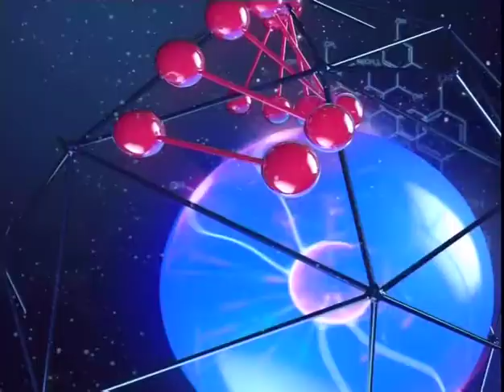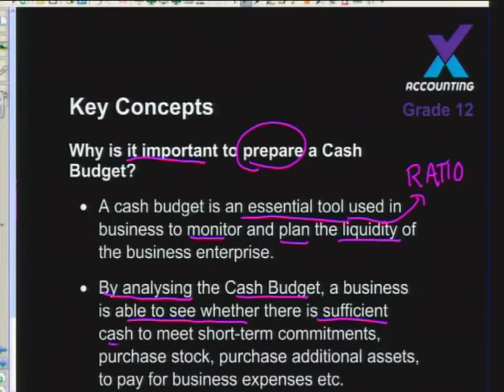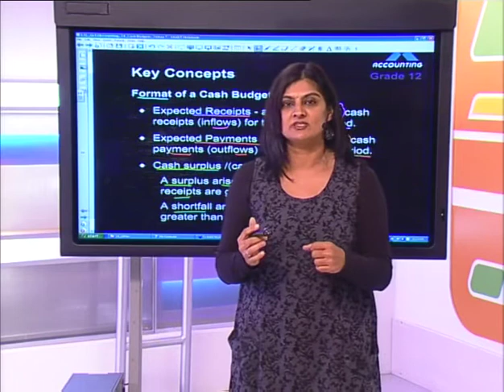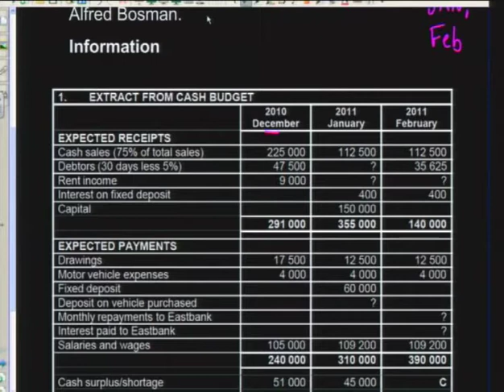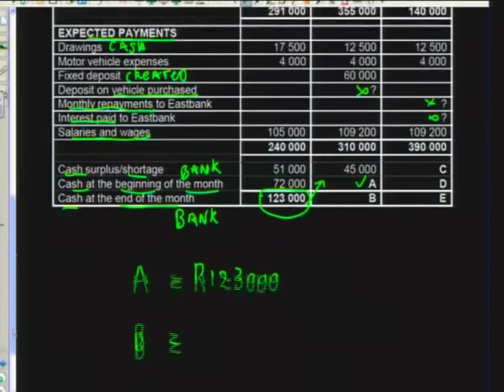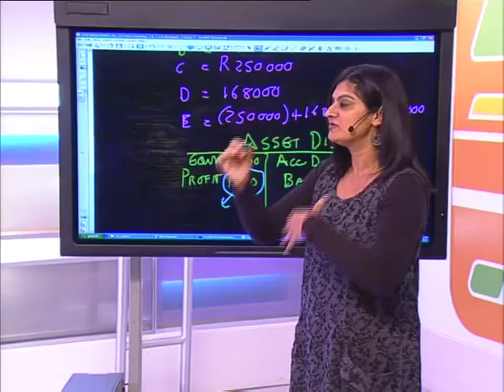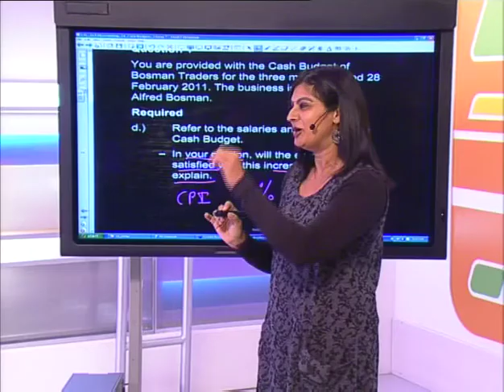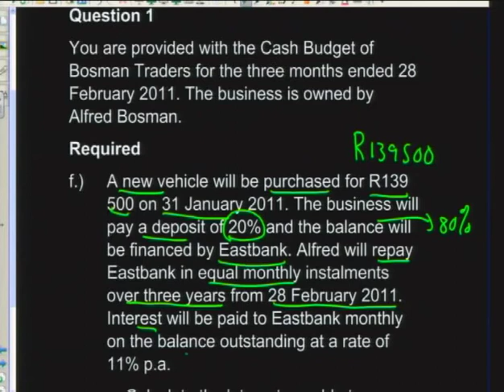Budgets (Sole Trader)